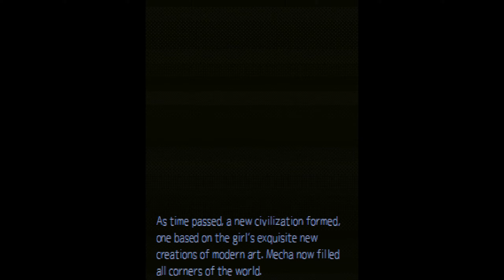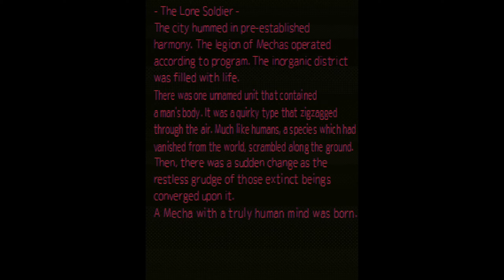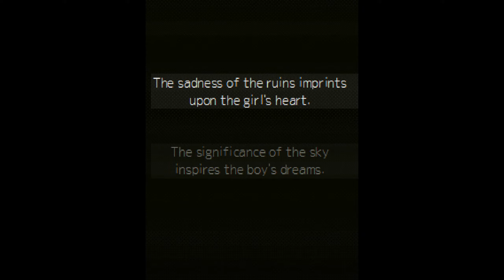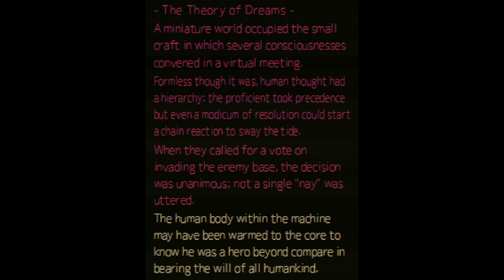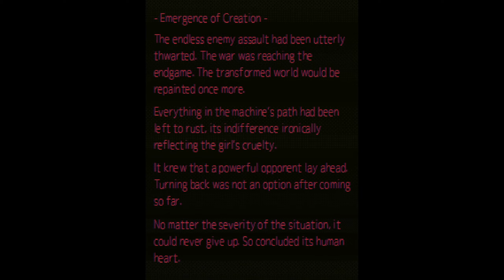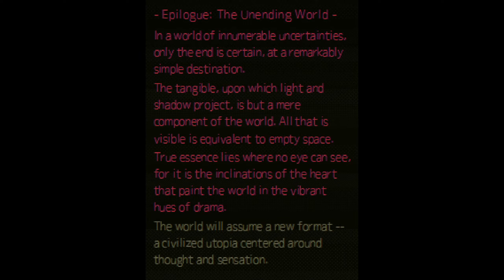Mecha Ritz: Steel Rondo - Route B - 8,897,990